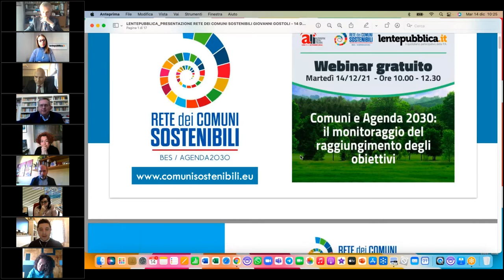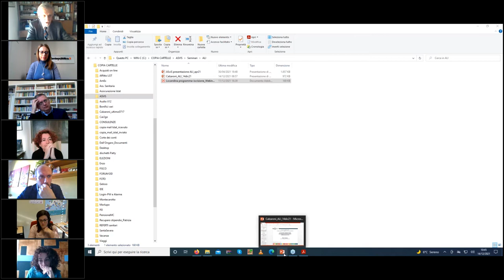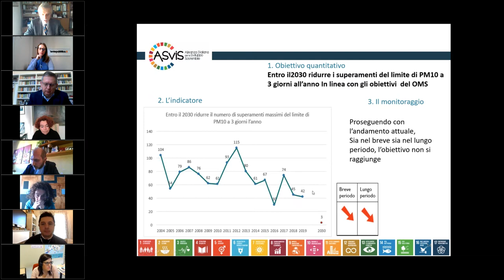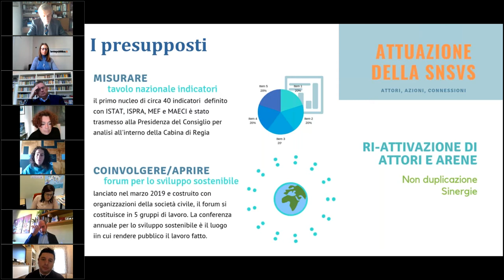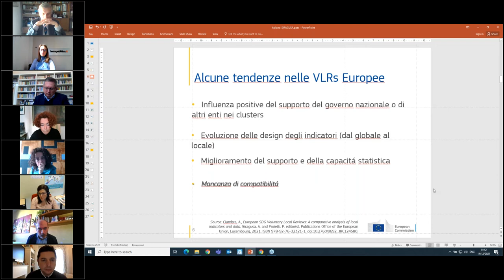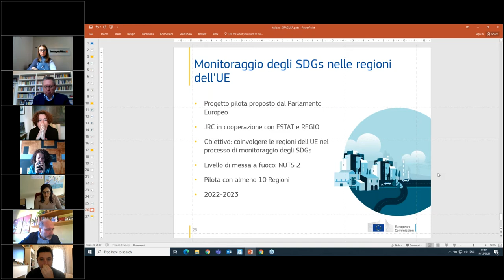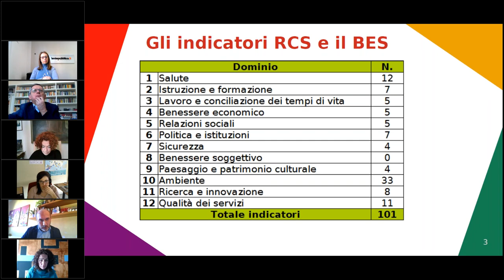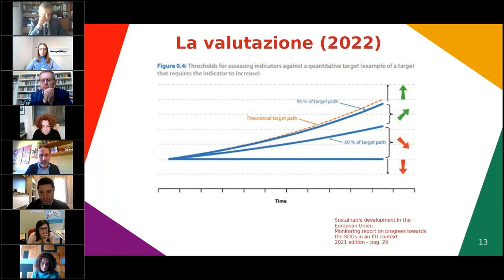Comuni e Agenda 2030: monitoraggio raggiungimento obiettivi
Il webinar “Comuni e Agenda 2030: il monitoraggio del raggiungimento degli obiettivi” si è svolto sulla piattaforma online di lentepubblica.it Martedì 14 dicembre 2021, dalle ore 10.00 alle ore 12.30.

Focus sull’esperienza della Rete dei Comuni Sostenibili, degli sviluppi possibili e delle politiche UE e nazionali.